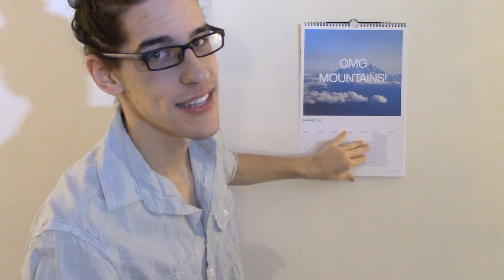Not Like Us by Kendrick Lamar: Epic Brass Version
Mailing Address:
Classical Trombone LLC
99 Wall Street Suite 2069

haha uh.. sorry :). You guys voted for this one, and it'd be a shame if I didn't do the old Rick Roll on ya.